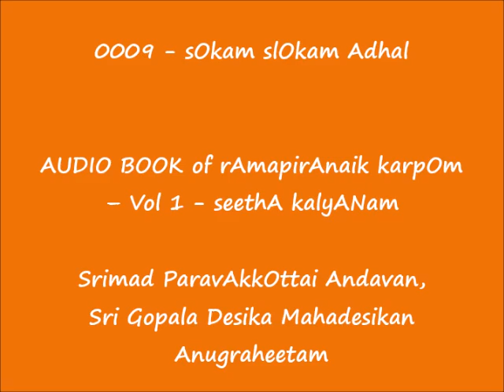0009 - AUDIOBOOK - சோகம், ச்லோகம் ஆதல் (sOkam slOkam Adhal) - seethA kalyANam - irAmapirAnaik karpOm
37/17 Sathyamurthy Street, Panruti - 607106, India

Sri:
Srimathe Srinivasa Mahadesikaya Nama:
Srimathe Gopaladesika Mahadesikaya Nama:
Srimathe Raghuveera   Mahadesikaya Nama:
Srimathe Srinivasa Gopala Mahadesikaya Nama:

Adiyen. Sri Thooppulmaal Sathsampradaya Sabha (STSS) humbly shares the audio book of irAmapirAnaik karpOm blessed by Srimad ParavAkkOttai